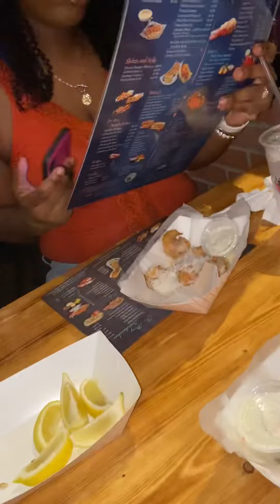Lets See What’s On The Menu vlog 💞💞💞Girls Night Out!!!😉